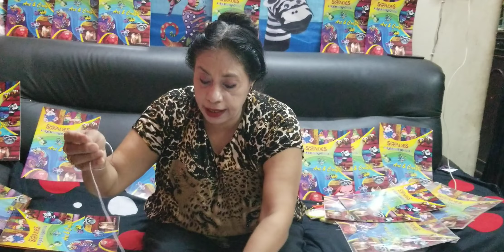Rakhi with Designer beads for seniors